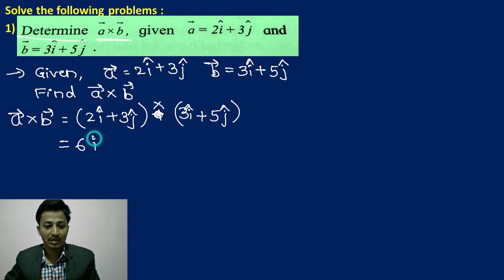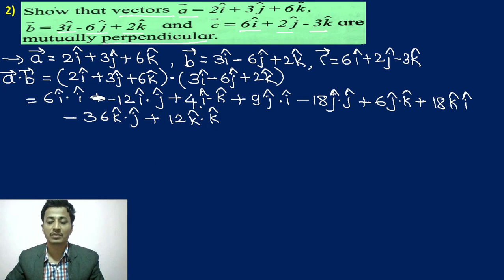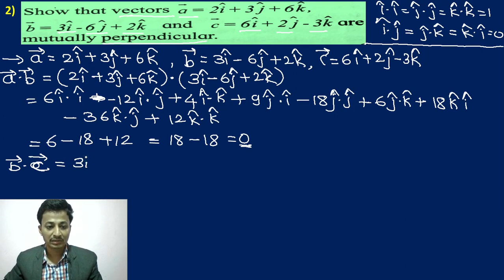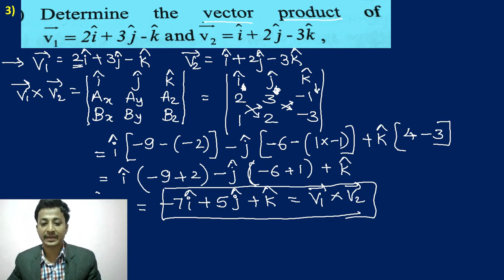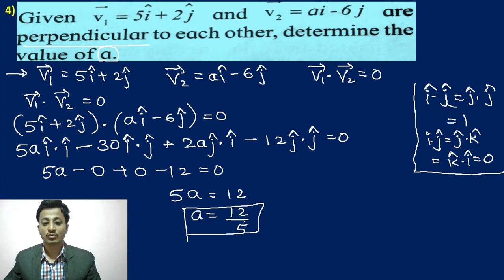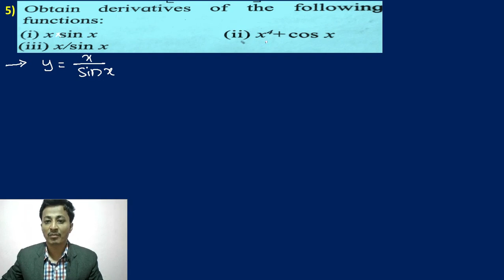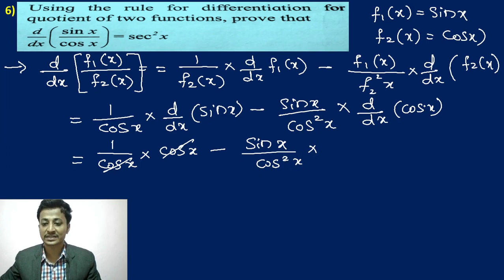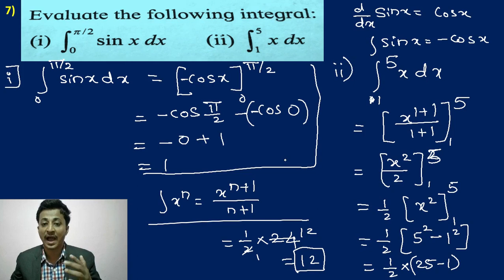Chapter 2 Mathematical Methods Part 6 (Physics). Solution of unsolved examples (Problems).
Hi Friends,
This video consists of Mathematical methods part 6 Maharashtra Board Class 11 Physics new syllabus.

This video consists of solution of unsolved examples (Problems), of chapter 2 mathematical methods of Class 11 Physics.